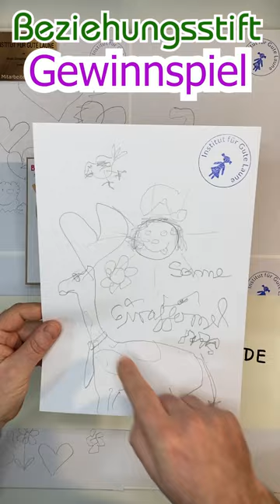3 x Beziehungsstift GEWINNEN!!! so gehts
Gewinne bis zum 19.12.23 einen Beziehungsstift.

Mitmachen kannst du im @offlineshop Hauptstrasse 42 01099 Dresden